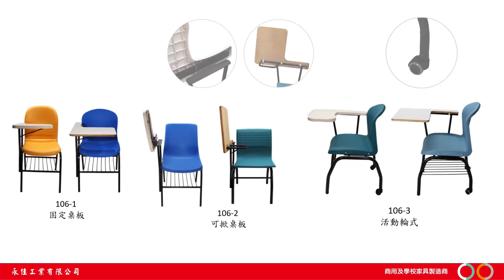講堂椅 | 固定桌板款式 | 可掀桌板款式 | 活動輪腳款式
106講堂椅的人體工學椅面能帶給學生最舒適的學習座椅。因應不同的使用需求，另有可掀式桌板和活動輪桌腳等款式選擇。簡約造型和堅固的桌腳結構讓106講堂椅成為學生長年使用的可靠夥伴。

✔ 11 種椅面選擇
✔ 3 種桌板材質款式
✔ 附置筆槽
✔ 桌板邊緣防掉落凸設計